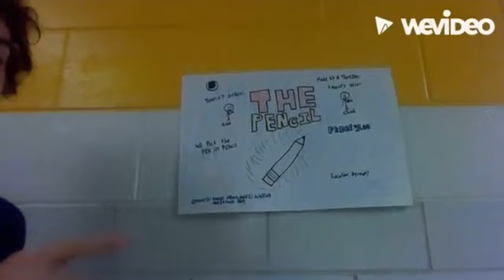The PENcil commercial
this was something me and my friends made last year for social studies